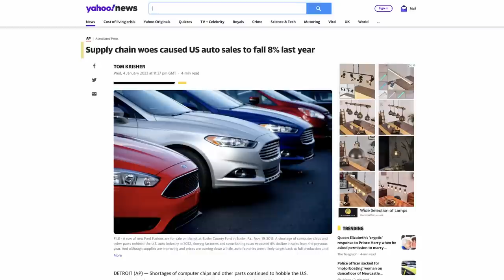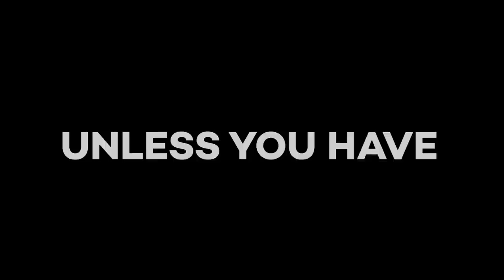How To Make £70,000 Tax Free In 15 Minutes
In this video I'll show you how you can make money on cars tax free and how I was offered £70,000 on my Lamborghini Urus Performante in just 15 minutes! The World can be a crazy place in these times.

Revealing how to sell supercars tax free in the UK. Tom Hartley & Carl Hartley car dealership. How to make money tax free on cars. Shmee talking on Mclaren Senna and how to make a profit flipping cars. Side hustle.